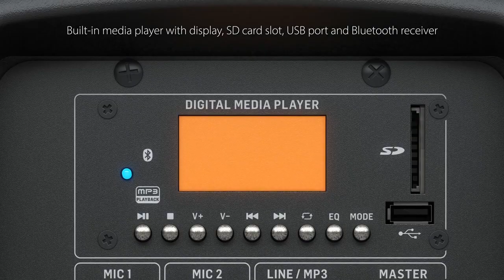Behringer PK112A Quick Demo Order Now Speakerr.in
We are Behringer Exclusive Seller. Get amazing rates and offers on Behringer PK112A 12" Active Speaker 🔊

Order Online - Speakerr.in

Give us a chance to Indian Econmerce Startup and Get Personalized Services, Rates, and Tech Support.

3 Years Warranty on All Behringer Products.